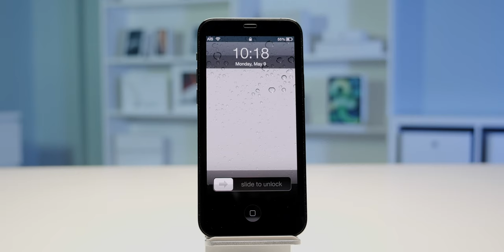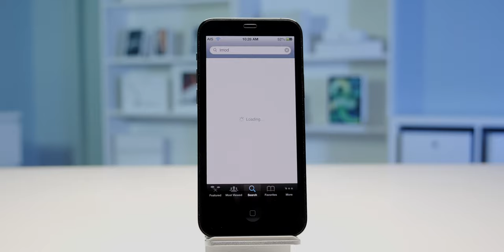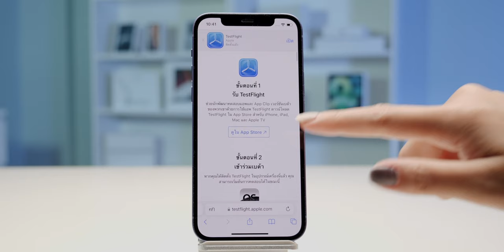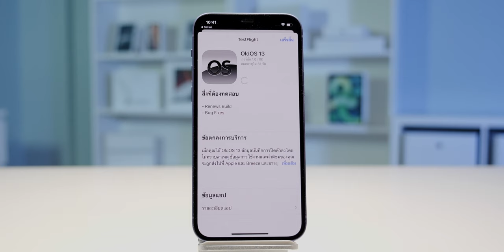วิธีติดตั้งใช้ iOS 4 บน iPhone รุ่นใหม่ด้วยแอป OldOS 13 ฟรี! ไม่ต้อง Jailbreak | iMoD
iOS 4 เป็น iOS หน้าตาดั้งเดิมที่ Apple ใช้ใน iPhone รุ่นเก่า ๆ ที่หลายคนชื่นชอบมาก! จะเป็นอย่างไรหากนำ iOS 4 กลับมาใช้ใน iPhone รุ่นใหม่ เราสามารถทำได้'ง่าย ๆผ่าน OldOS 13 ด้วย TestFlight ทำอย่างไร ชมวิธีเลย

00:00 - Intro
00:25 - ตัวอย่างการใช้งาน iOS 4 ผ่าน OldOS 13
01:56 - วิธีการติดตั้ง OldOS 13